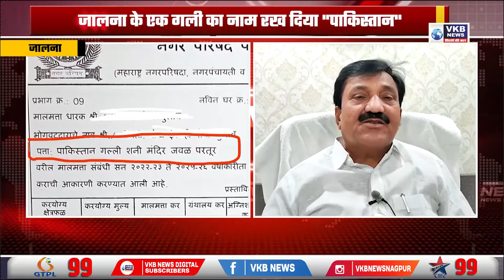जालना के एक गली का नाम रख दिया "पाकिस्तान"